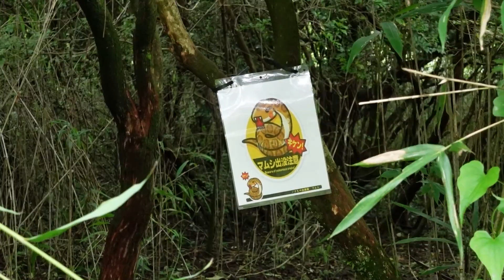แมวญี่ปุ่น เนโกะ ที่อาศัยอยู่ในป่า ฮิโระซังจะพาไปดูว่าน้อนอยู่กันยังไง SUGOI JAPAN Ep 407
ทำไมญี่ปุ่นถึงมีแมวจรจัดเยอะ? ฮิโระซังจะพาไปดูหมู่บ้าน แมวที่นี่มีบังกะโลส่วนตัว!